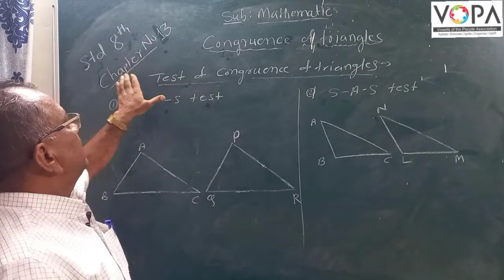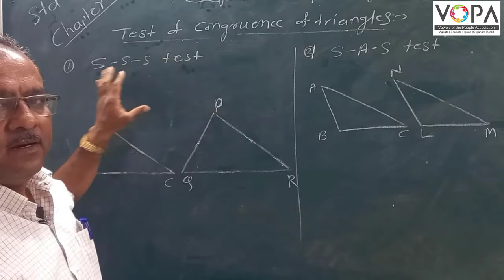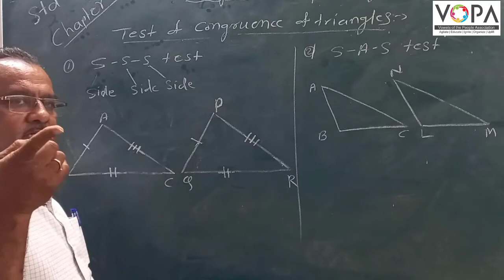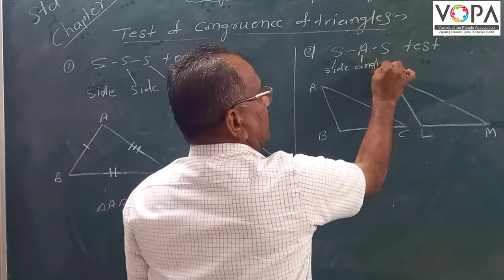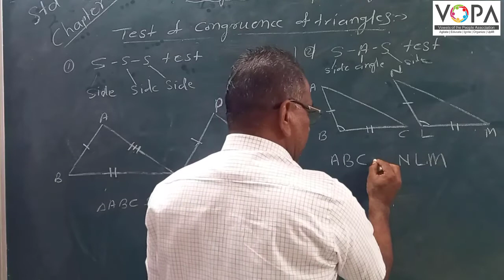8th | Maths | Congruence of Triangles | V3 |V-School